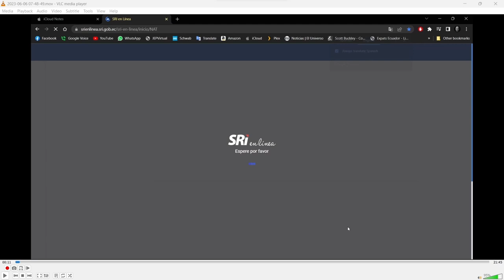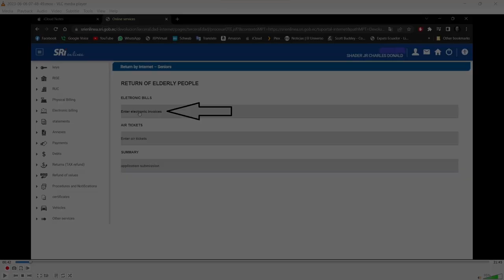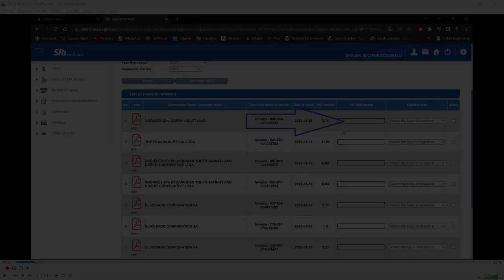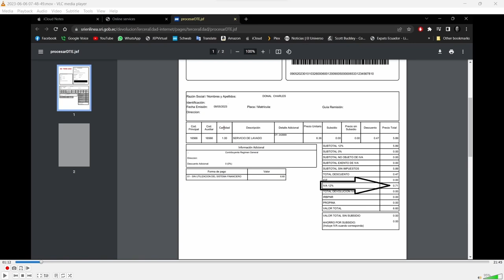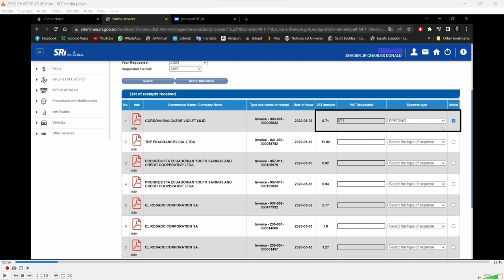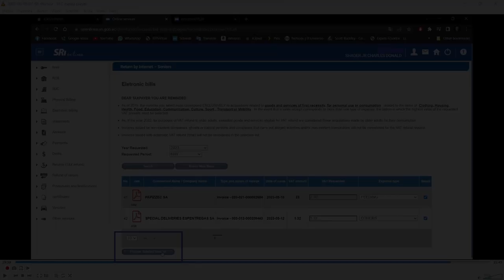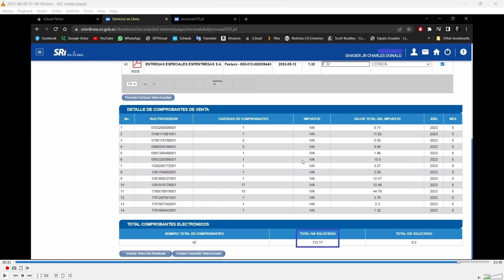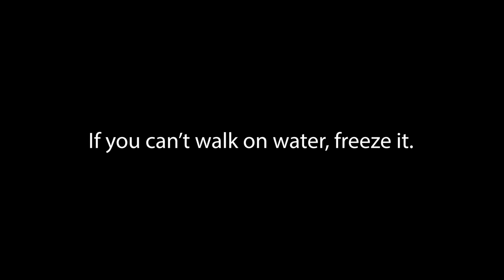SRI Monthly Tax Return Guide: Maximize Your VAT Tax Rebate for Senior Citizens in Ecuador!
In this comprehensive video guide, I dive into the process of filing a monthly tax return to SRI (Servicio de Rentas Internas), the Ecuadorian equivalent of the IRS. If you're a senior citizen in Ecuador, you may be eligible for a valuable VAT tax rebate on sales taxes paid throughout the month. With a maximum cap of $107, this rebate can make a significant difference in your finances.

💡 Discover the step-by-step process for filing the SRI monthly tax return and ensure you receive your well-deserved VAT tax rebate. Don't let the complexity of the process deter you; we break it down into easy-to-follow instructions to help you navigate through it smoothly. 💡

But wait, there's more! We also shed light on a convenient option for those who find the process time consuming or overwhelming. Explore this alternative and see if it suits your needs.

⏳ Don't miss out on what you're owed! Watch now and empower yourself with the knowledge to maximize your VAT tax rebate as a senior citizen in Ecuador. 💰💼